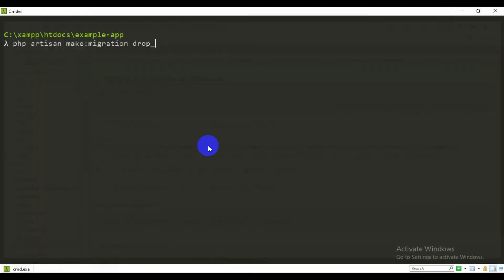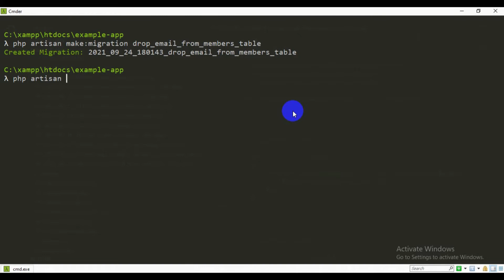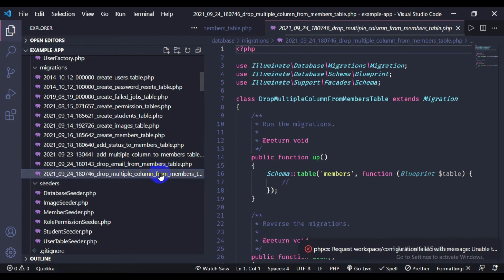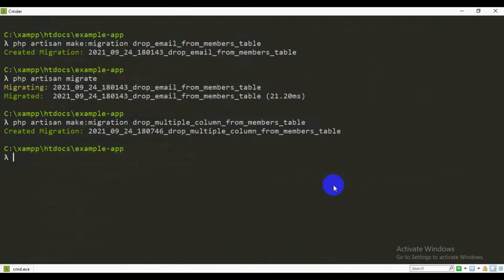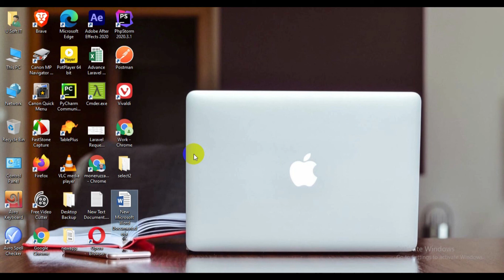Drop Column Using Migration in Laravel | Drop Single Or Multiple Column | Laravel Bangla Tutorial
Previous Tutorial Link:
05. Laravel Bangla Tutorial For Beginner 05 Install Laravel 8 and Authentication